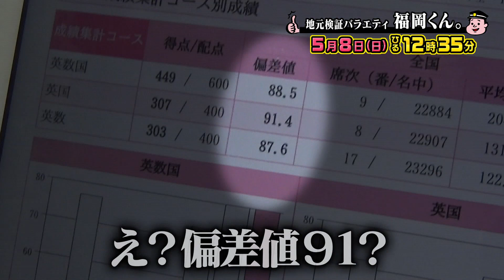【5/8(日)放送】福岡一のかしこ高校久留米大附設を徹底検証です。【地元検証バラエティ 福岡くん。】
スーパーエリートが集う超絶難関校とウワサされる
久留米大学附設高校に大潜入。
すると、天才たちの巣窟には浮世離れした衝撃の実態が。

毎週日曜ひる12時35分【地元検証バラエティ 福岡くん。】
★番組概要★
福岡のあんなことやこんなこと！
頼まれてもないのに、根掘り葉掘り調べまくる検証バラエティ！

【ＭＣ】
斉藤優（パラシュート部隊）

伊藤舞（ＦＢＳアナウンサー）

【ゲスト】
ケン坊田中